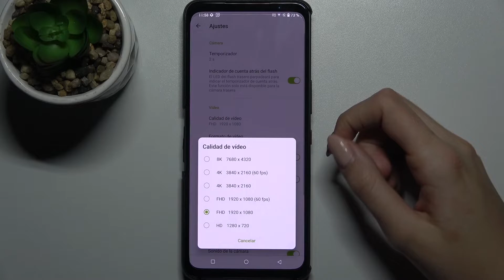Grabar videos en la mejor calidad en Asus Rog Phone 5s - poner grabación en 4k y en 8k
En este video te mostramos cómo grabar los videos en la resolución 4k y 8k con tu Asus Rog Phone 5s. Sigue las instrucciones y descubre cómo tomar videos en la mejor calidad.

¿Cómo grabar videos en 4K en el Xiaomi Mi 10 Pro? ¿Cómo tomar videos en mejor resolución en el Xiaomi Mi 10 Pro? ¿Cómo cambiar la resolución de cámara en el Xiaomi Mi 10 Pro? ¿Cómo grabar vídeo 8K en el Xiaomi Mi 10 Pro?